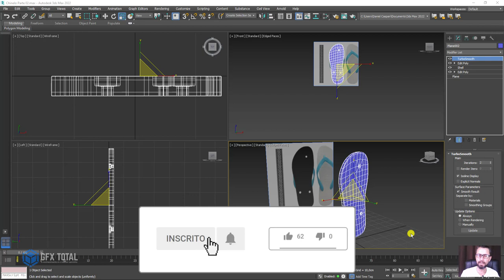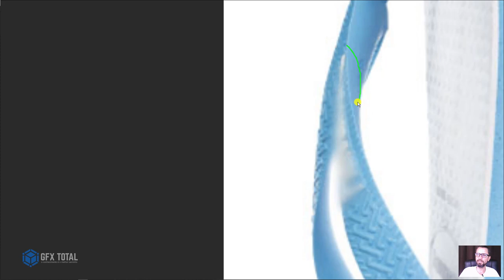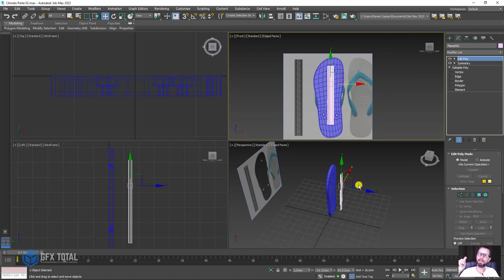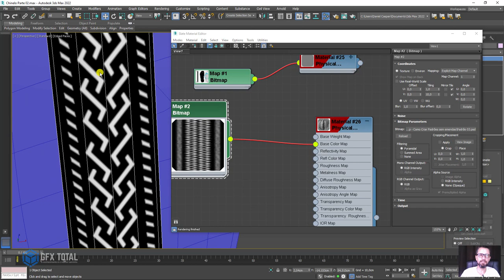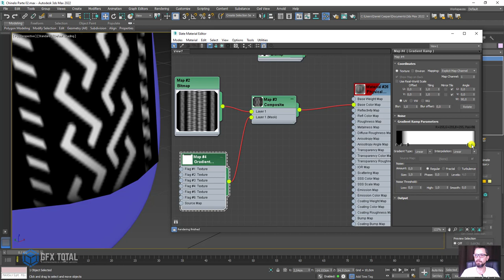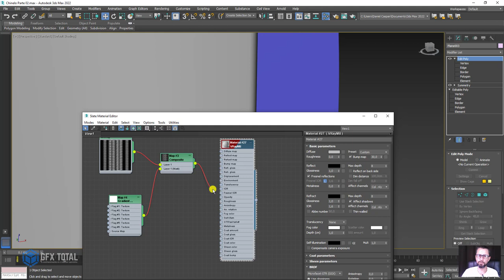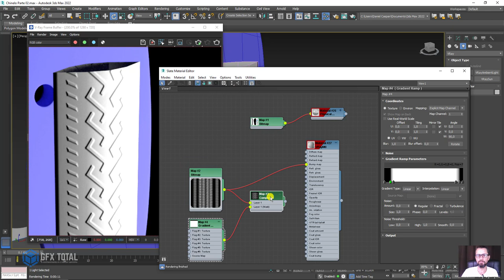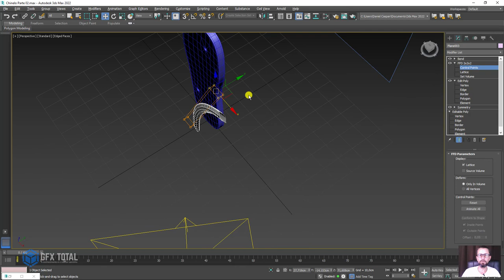Tutorial Chinelo de Dedo 3D 3ds Max e Vray - Parte 02